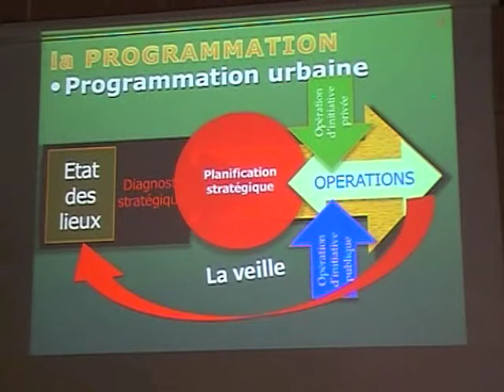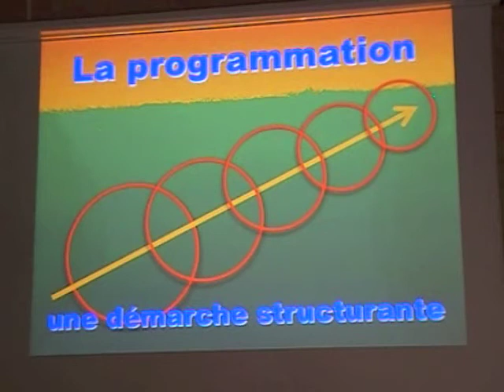Les élus porteurs de projets : comment et avec qui ?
Extrait de l'intervention de M. Chotteau, secrétaire général adjoint de la MICQP, lors de la table ronde intitulée "Les élus porteurs de projets : comment et avec qui ?, organisée par le CAUE de la Corrèze. (Plus d'infos sur cette table ronde sur le site du caue19